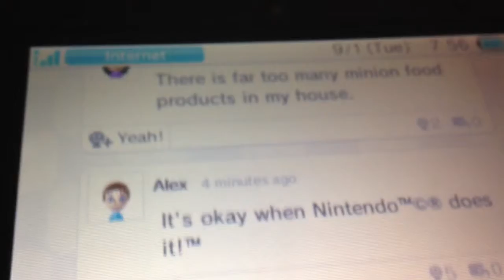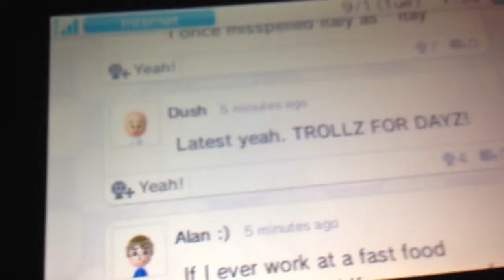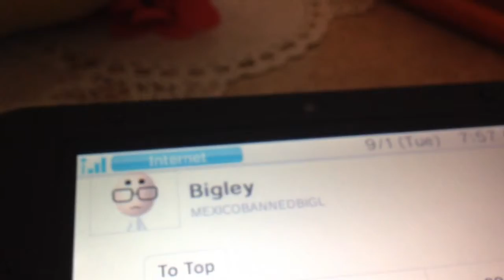miiverse days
My latest video later
I'll do a miiverse relationship video
Any volunteers